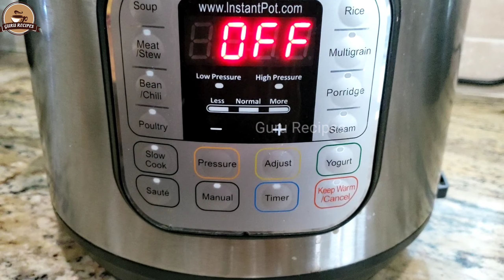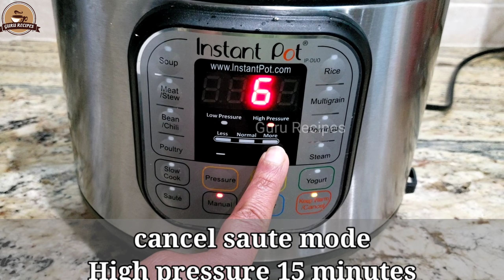Instant Pot Moth Beans Curry | Matki Dal | One Pot Recipe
INGREDIANTS:
1 cup moth beans
2 tsp oil
1 tsp cumin seeds
curry leaves
1/2 cup chopped onion
2 green chilies
1 tsp ginger garlic paste
1/2 cup chopped tomato
1/2 tsp turmeric powder
1/2 tsp red chili powder
1 tsp coriander powder
1/2 tsp garam masala powder
3 cups water
chopped cilantro
1 tsp lemon juice